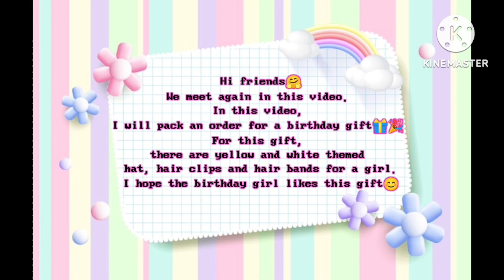Packing order for birthday gift🎁🎂🎉 | DIY | HANDMADE